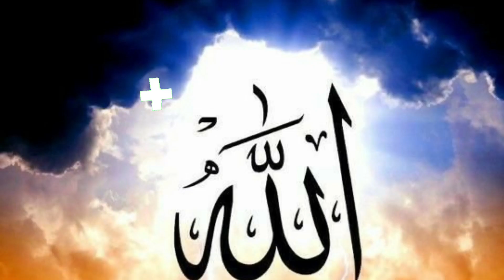रब के खौफ से एक गुनाहगार की वसीयत||God-fearing will of the guilty😭😱